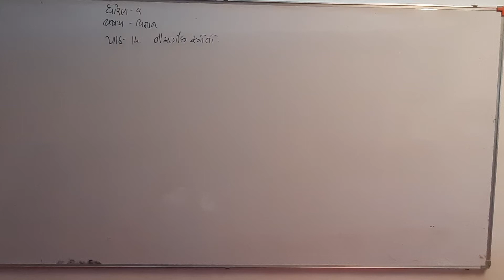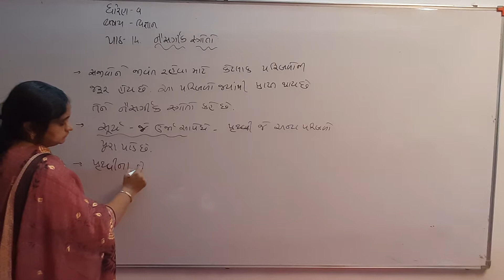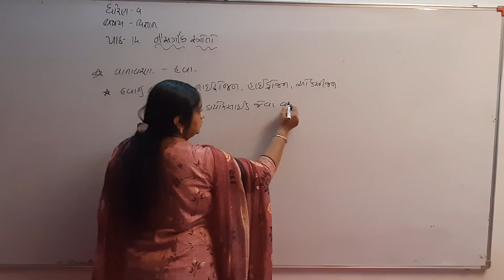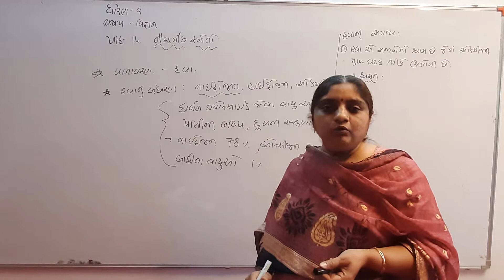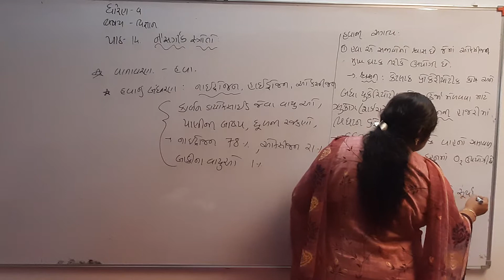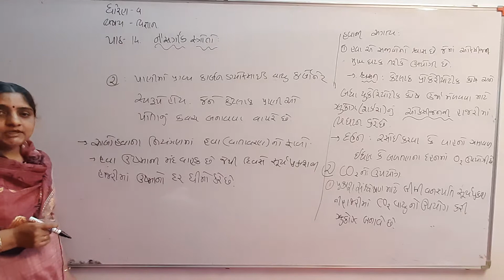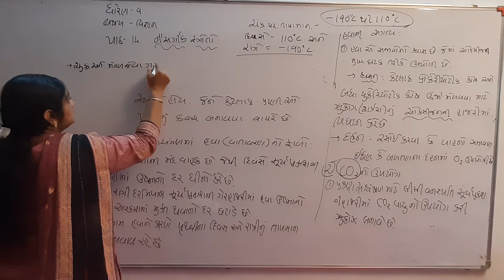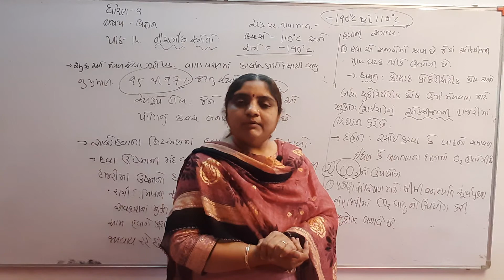STD 9 SCI LESSON 14 PART 1